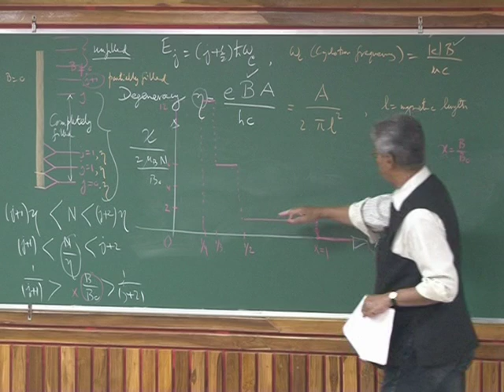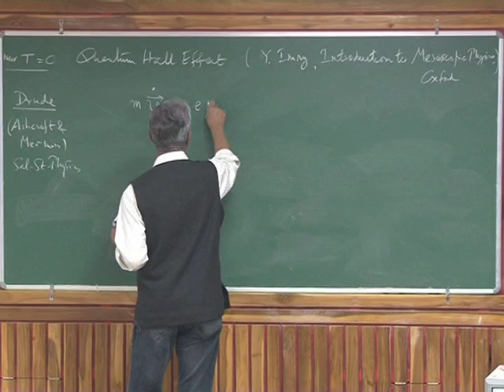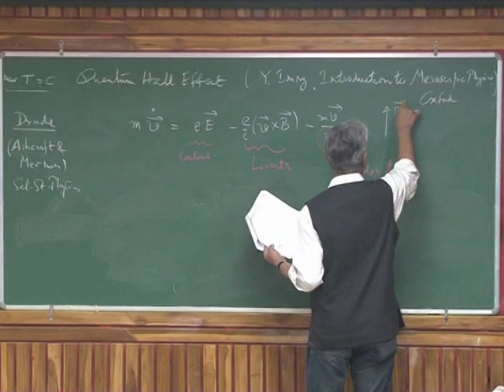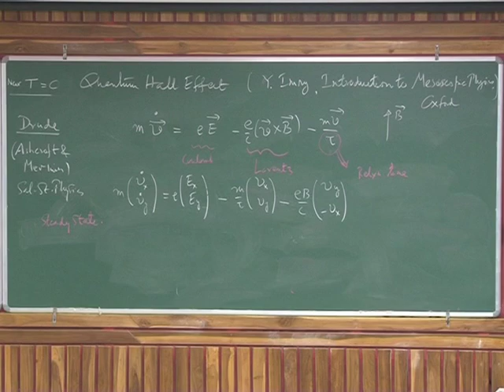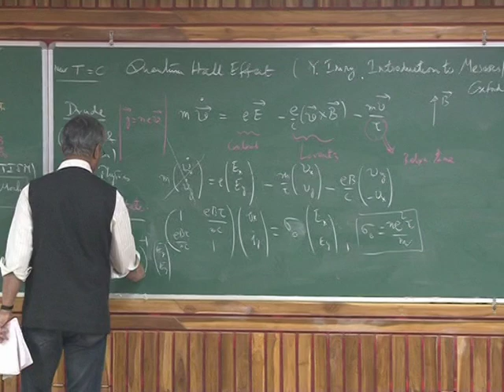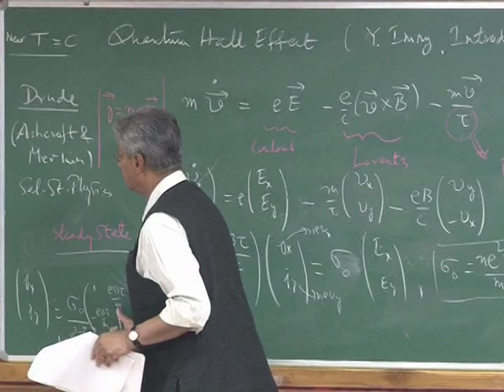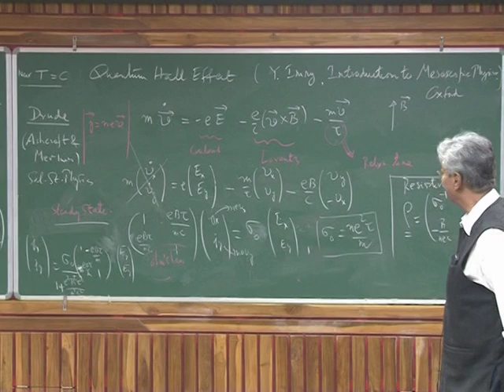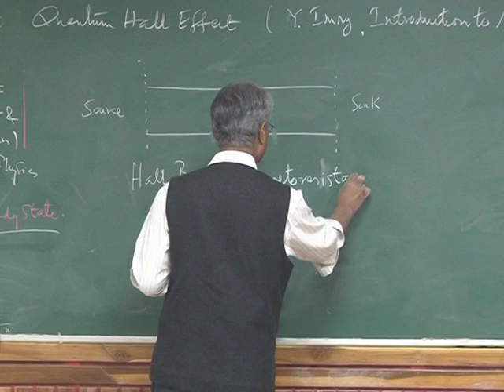Lecture series on an interdisciplinary topic of Electronic Structure and Property | Prof Sushanta D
SDG8.3 Lecture series on an interdisciplinary topic of Electronic Structure and Property | Prof. Sushanta Dattagupta | 8th Lecture | Part-3